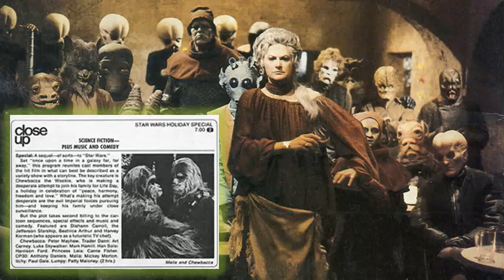Defending THE STAR WARS HOLIDAY SPECIAL - Mark Hamill & George Lucas are SO WRONG!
It only aired once. Way back in 1978.  And, despite what you might have heard, it really wasn't that bad.  Here's my defense of The Star Wars Holiday Special.